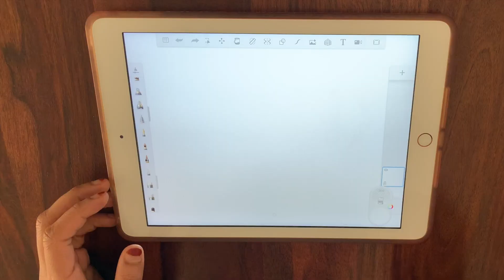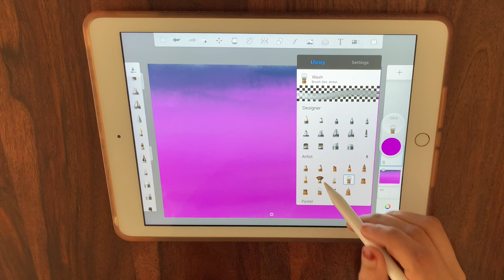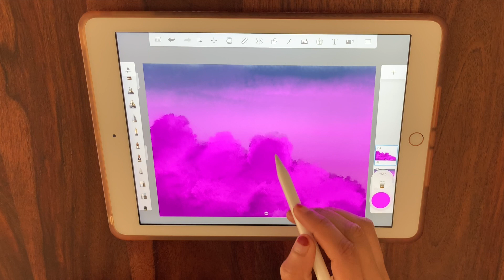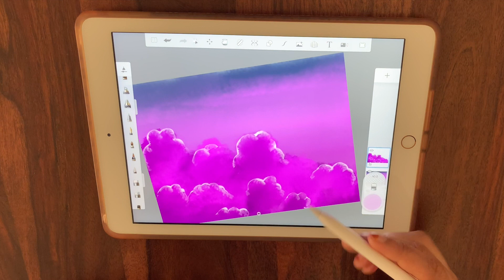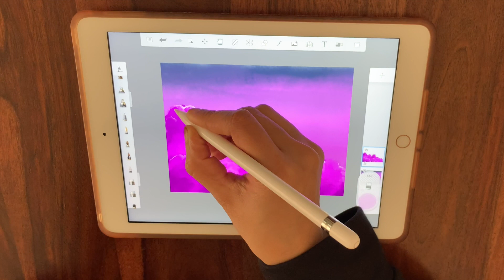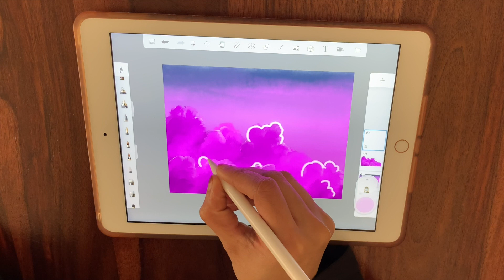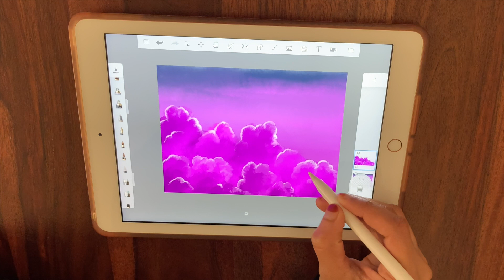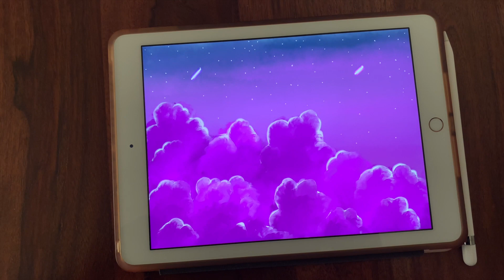Drawing Aesthetic clouds in AUTODESK SKETCHBOOK in IPAD2018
THE SUNRISE WAS shotoniphone